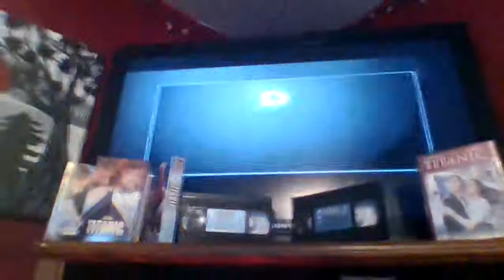Titanic - Slice Intro